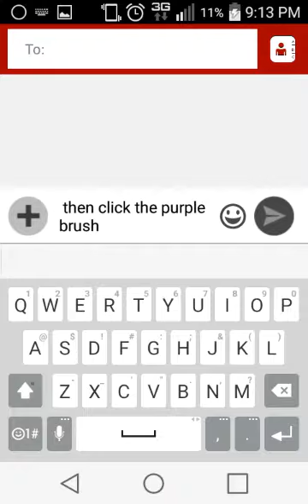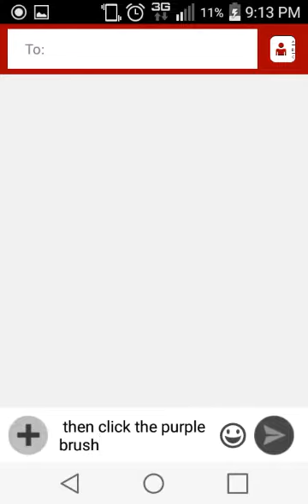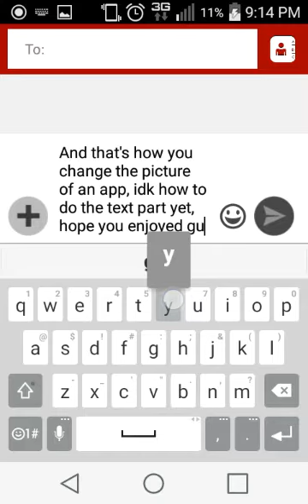How to change the picture of an app.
Song: Holiday by Green Day